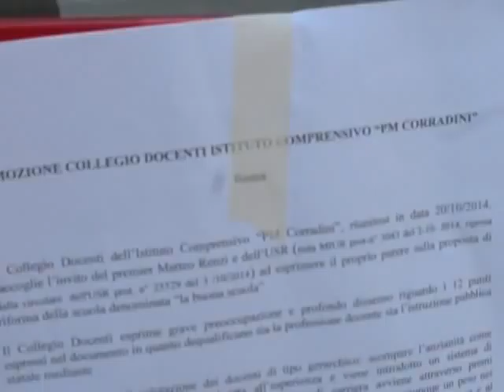cobas14 11 2014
Docenti inidonei, precari ata, c999 c555, modelli viventi, quota 96 uniti ai Cobas ancora davanti al Miur
No alle politiche del governo Renzi e dell’UE, No al Jobs Act, alla Legge di stabilità, al Piano-Scuola, allo Sfascia Italia.